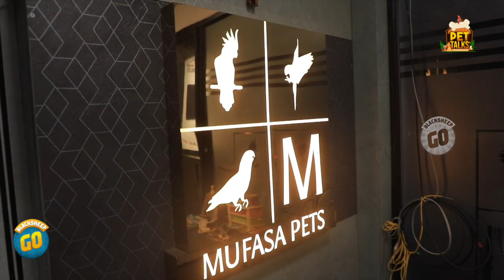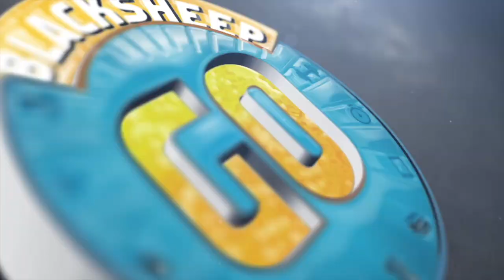Australian Parrots Chennai-லயா? | PET Talks | Blacksheep Go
Mufasa Pets - Exclusive Birds Shop In Chennai
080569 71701